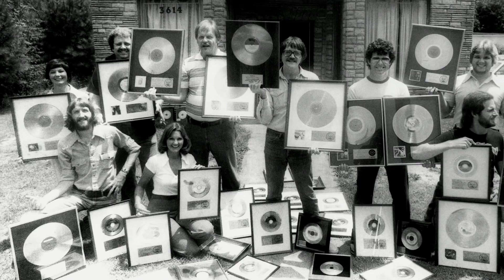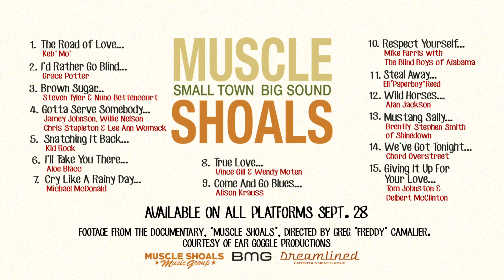Muscle Shoals - Small Town, Big Sound Album Trailer